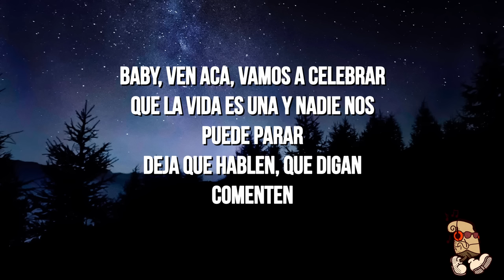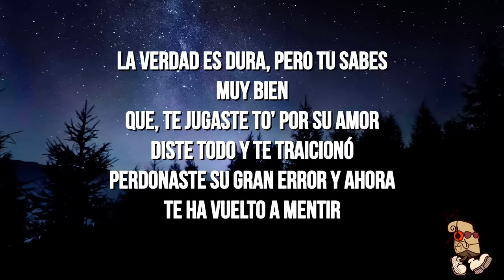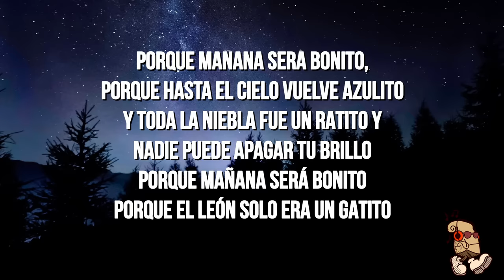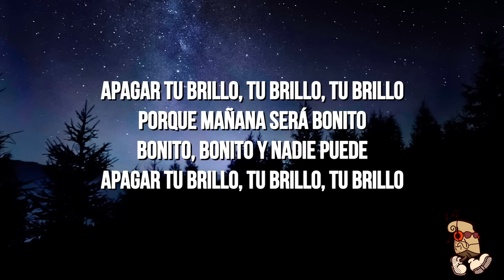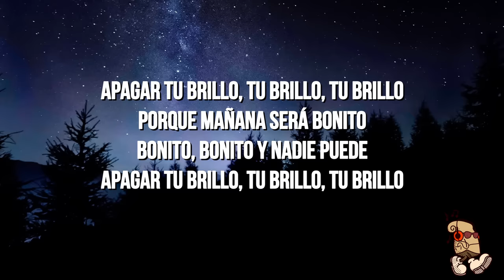Karol G - Mañana Será Bonito (Letra)